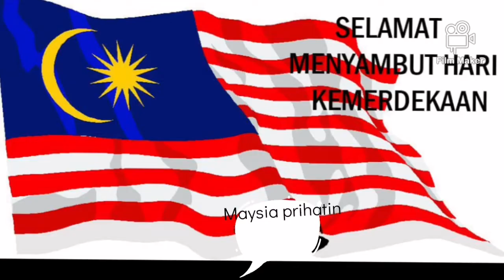SURO MERDEKA 2021